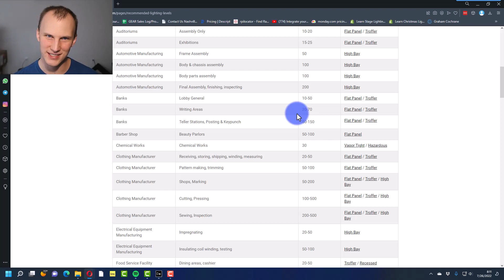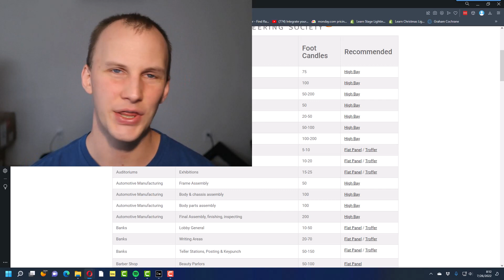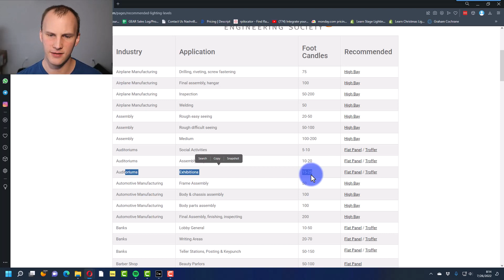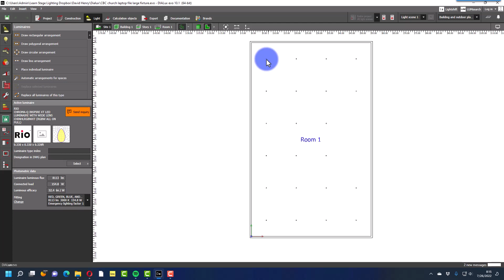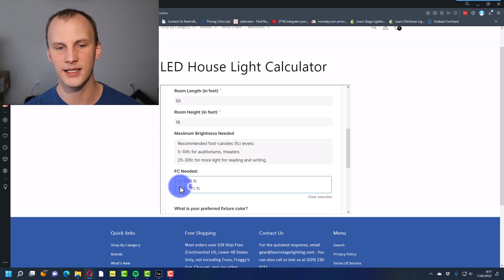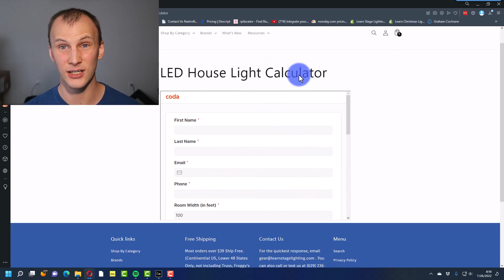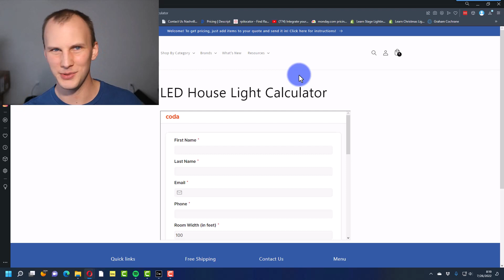How Do You Design A House Lighting Layout For a Venue or Church?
In this video we walk you through how to do it the right way with calculations as well as what considerations to keep in mind.

00:00 Introduction
00:31 Are you upgrading or doing a new install?
01:41 How many lights do you need? What determines the amount?
03:44 How bright does the space need to be?
07:26 Drawing Your Venue/Space
08:58 Understanding and Reading the Drawing
09:46 Above AVL (formerly Learn Stage Lighting Gear) LED House Light Calculator
12:33 Closing

Video Specs:
Video Shot On Sony ZV-E10

Video Card: GTX1050 TI

Backdrop/Ambient lighting:
Eliminator Par Mini RGBW

Comments Policy:  Be nice, and treat others well.  This channel has grown a lot, and if I want to keep up with helping folks in-depth, I can't reply to the comments personally.

Creating these videos takes a TON of time and effort, and I am not always available to answer questions here personally.

Here is how we can get your questions answered:

Join us in Learn Stage Lighting Labs and get premium support + over 28 hours of step-by-step video training

We typically answer Labs member questions within 48 hours (many times MUCH faster), plus we’re able to dialogue through your follow-up questions -not just answer (1) simple question!

Many of the questions that come in here can also be answered by simple searching on Learn Stage Lighting .com via the Search Bar in the top right corner

-David Monetization ID TGG0OCXYH5ACR9QY